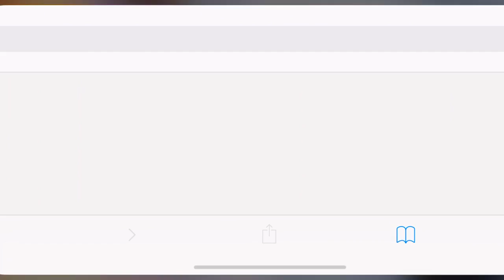Flip Trickster | ALL 8 STAGES